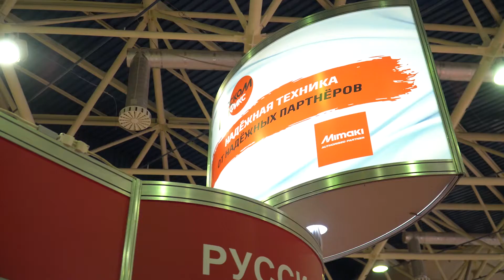Завершающий день юбилейной выставки "ИНТЕРТКАНЬ-2021.Осень"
Не расстраивайтесь! Мы прощаемся до весны. Мы все были очень рады встретиться, обменяться опытом, новыми товарам и знаниями. Но три ярких и праздничных дня выставки закончились. Все праздники заканчиваются. Но мы уже начинаем готовиться к новой встрече коллег, друзей и партнеров.
 Новая встреча уже скоро - с 14 по 16 марта 2022! Увидимся!